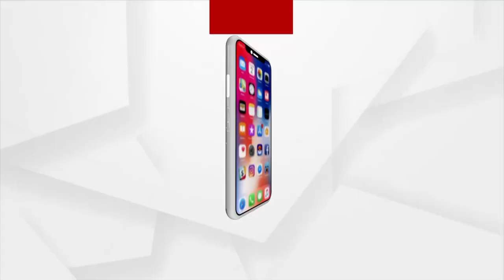Headlines 3 pm | 21 Feb 2022 | Argus News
+କେନ୍ଦୁଝର ବୁରୁ ହଟିଂରେ ଗ୍ରାମବାସୀଙ୍କୁ ମାଡ ମରା ଘଟଣା…
+ନିଜ ପେଟରେ ଛୁରୀ ଭୁସିଲେ ରୋଗୀ…
+ଭାପୁର ବ୍ଳକର ପୂର୍ବତନ ଅଧ୍ୟକ୍ଷଙ୍କ ନାଁରେ ଟଙ୍କା ହଡ଼ପ ଅଭିଯୋଗ…
+ଅତିରିକ୍ତ ଏସ୍.ପି ତ୍ରିନାଥ ମିଶ୍ରଙ୍କୁ ବାଧ୍ୟତାମୂଳକ ଅବସର...
+କାଲି ଚତୁର୍ଥ ପର୍ଯାୟ ପଞ୍ଚାୟତ ଭୋଟ…
+କେନ୍ଦୁଝର ଯୋଡ଼ା ବ୍ଳକ ବୋଲଡା ପଞ୍ଚାୟତ ଗୁରୁଡ଼ାରେ ଗୋଷ୍ଟୀକନ୍ଦଳ...
+ଯାଜପୁରରେ ଅର୍ଗସ ପ୍ରତିନିଧି ସମେତ 3 ସାମ୍ବାଦିକଙ୍କୁ ଆକ୍ରମଣ ଘଟଣା...